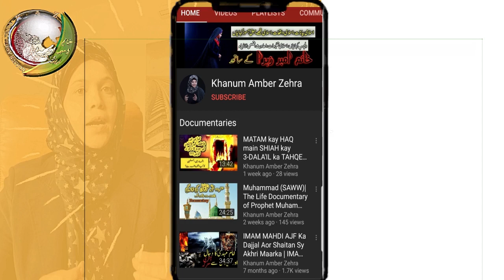Surah Al-Feel|urdu translation| Surah e feel|shia | سورة الفیل| Shia translation,Zad-e-Hayat قرآن